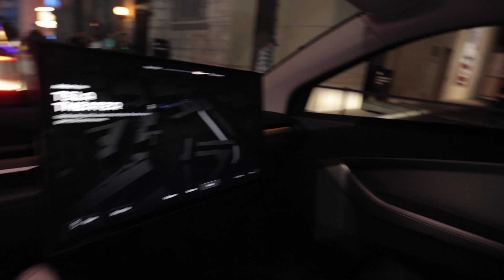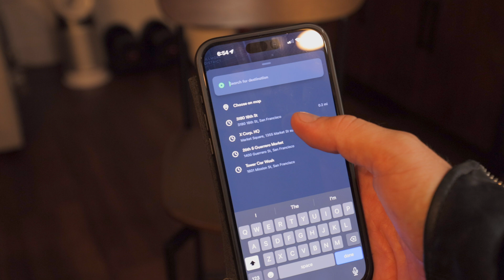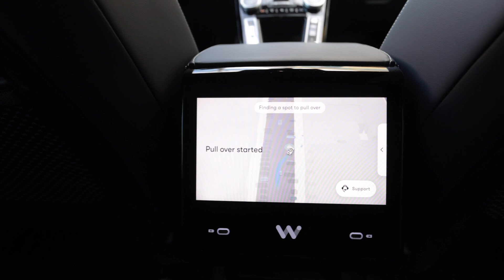Supervised FSD vs True Autonomy - Tesla’s Robotaxi Event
I had the chance to attend Tesla’s ‘We, Robot’ event at Warner Bros. Studios in Los Angeles, where they unveiled the futuristic Cybercab and the retro-inspired Robovan. The event was a spectacle—autonomous Teslas chauffeured guests around the lot, while Optimus humanoid robots bartended and danced. I even had the opportunity to interview Franz von Holzhausen about his designs! But beyond all the excitement, is Tesla truly on the verge of solving autonomy? In this video, I share my first-hand experience riding in Tesla’s driverless cars, break down the key announcements, and offer a critical take on Tesla’s progress, especially in comparison to competitors like Waymo. So, with the hardware designs ready, the question really is, when will Elon finally deliver on his autonomous promise?

Save 5% on my favorite in-car desk and air fresheners for Tesla
The Kilowatts | @KLWTTS